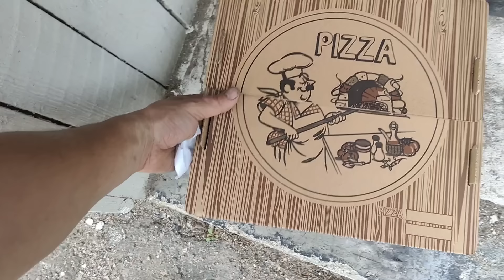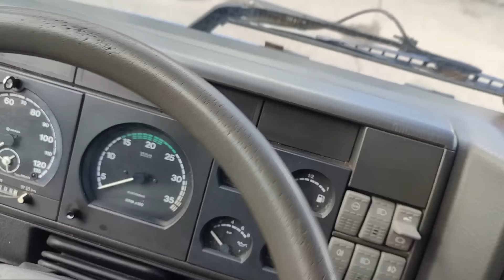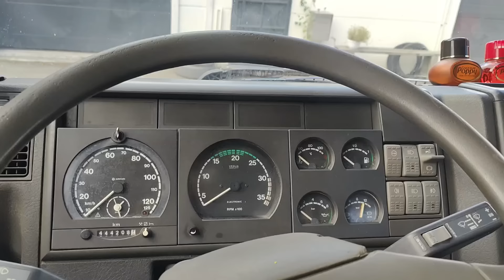SCANIAN RASSUU JA MAANSIIRTO URAKOINTIA